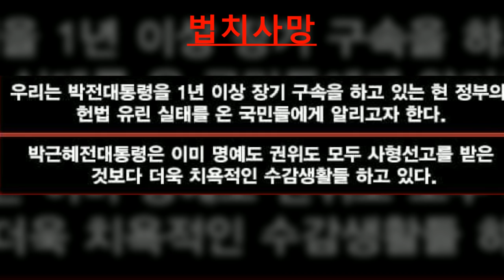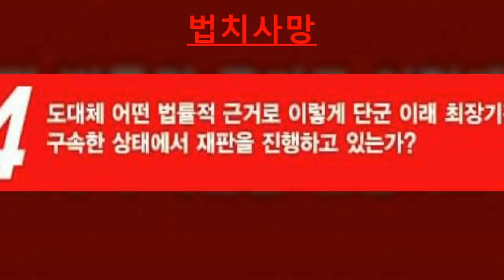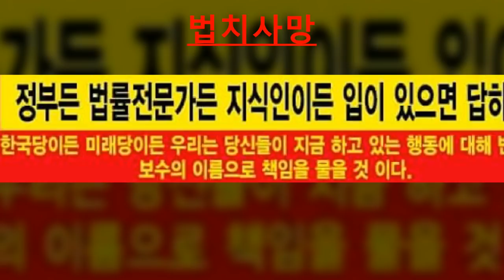법치사망-박통재판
법치사망-박통1심재판

애국의병 여러분 안녕하십니까?

어둠의 세력 밤의 세력...
어두운 달빛세력 moon을 이기는
맑고 밝은 햇빛, 낯의 세력 태극전단 데이너 김입니다.

박근혜 대통령의 기도안차는 황당한 1심을 보고...
통상 25년죄는 어떤 사람에게 내려지는가, 알아봤습니다.

1.직장동료 살해범
2.위자료 더내라는 동거녀 살해범
3.내연남과 짜고 남편살해 후 재산 빼돌린 파렴치 살해범,
4.음료수를 봉지에 담아주지 않는다고 편의점 직원을 칼로 열두번 찔러죽인 중국인...

지금껏 대한민국에서는 이 정도의 범죄가되야만 25년 판결이 나왔습니다.
그런데, 전부가 기레기들이 만들어낸 의혹뿐인...
박근혜대통령 1심판결에서 징역 24년에, 벌금 180억을 때린겁니다.

이번 판결을 보면서...
박 대통령과 철천지 원수이거나, 복수심에 가득찬 정치적인의 생각이며,,,
재판관의 판결이라기 보다는 복수정치의 정치극인 조선시대 사극이라는 생각입니다.

이는 재판관이 재판관의 양심을 버리고 복수정치꾼의 하수인이 된것이 아닌가 의심되는 상황입니다.

기뢰기들이나 정치검찰. 정치떡검들은 음모론을 떠 벌일 수 있어도...
판사는 팩트를 확인하고 양심에 따른 판결을하는 것으로 국민은 믿어왔지 않습니까???

이번 판결에는 Fact는 없고 음모를 그대로 팩트로 인정한것이 대부분입니다.

1.개인적 메모인 안정범 수첩을 사실확인없이 진실로 인정했다.
2.스포츠 재단에 출연한 것을 전부 뇌물로 간주했다.
3.기업의 민원들어준것은 전부 묵시적청탁이요, 강요죄로 뒤집어 씌웠다.

모두가 뇌물이며, 대부분이 직권남용이라는 겁니다.

박근혜-최순실은 모조리 공모관계였다.
삼성 승마지원, 롯데·SK 추가지원 등의 기업의 스포츠 지원도 뇌물이다.
미르·K스포츠재단 설립주체는‘청와대’이며, “출연금 774억원은 뇌물이 아닌 강요로 낸 돈”이다.

대부분이 의혹이며 팩트는 없고, 그 중에 범죄라면 전부 악당 고영태일당의 범죄를 최순실도 아닌 박대통령에게 뒤집어 씌운것은 개가들어도 우스운 상황이 아닙니까?

서울중앙지법 판사 김세윤이 박근혜 전대통령에게 내린 1심 판결은 누가봐도
판사의 시각이 아닌 정치인, 그것도 박대통령과 철천지 원수요, 적대세력 정치꾼의 눈으로 본 판결로 보입니다.

80년대 젊은 여성의 가장 유망 직업이 타이피스트 였지만 지금은 흔적도 없이 사라진 직업입니다.
나는, 가장 먼저 없어질 직업이 법관이라 생각됩니다.

AI의 발달 추세로 보면...
이렇게 편파적이고 정치적인 판단을 하는 법관은 존재의 가치가 없습니다.
충분한 데이타베이스에 의한 AI 지능을 이용한다면, 1주일이면 판결이 가능하고 정치성, 편파성이 없는 공정재판은 보장될 것입니다.

다음 편에서는...
1년도 채 안된 문죄인 정권의 범죄행위를
이번 김세윤의 재판의 코드에 맞춰
민간인과 법조인이 합리적 토론을 해 보겠습니다.
이를 통하여 향후 문죄인이의 죗값을 미리 묻고 형량을 때리는 시간을 통하여
문죄인 집단의 범법행위가 중단되어 국가적 피해를 미연에 줄여보는 갖겠습니다.

태극 의병부대
태극전단-데이너김 올림.